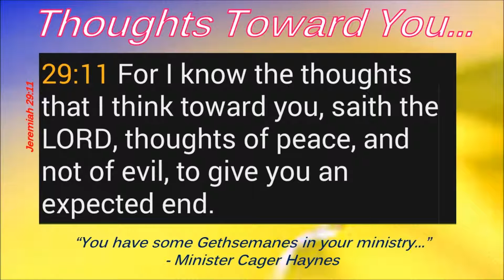August 12, 2015 Podcast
Wednesday Night Bible Class 7PM
"Thoughts Toward You"
Grace Apostolic Church, Omaha, NE
Minister Cager Haynes